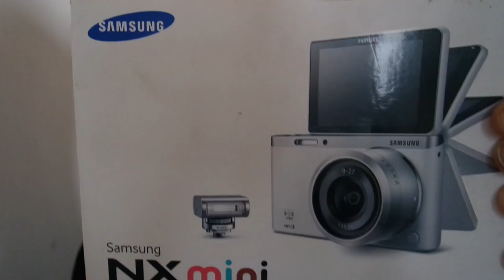Weekly Vlog #5 - New Camera, Paris Weather Festival & Forgetfulness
Another weekly vlog - week 5 in fact. I was supposed to vlog Paris, but I stupidly left my camera at home - old age problems.